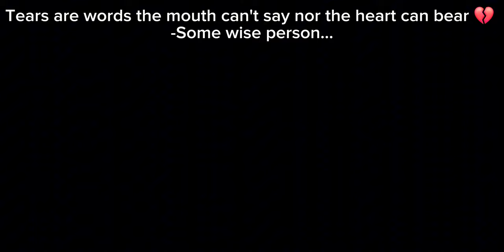KJ vs KING (ft Stealth) - The KJ Saga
Blue KJ VS King VS Stealth